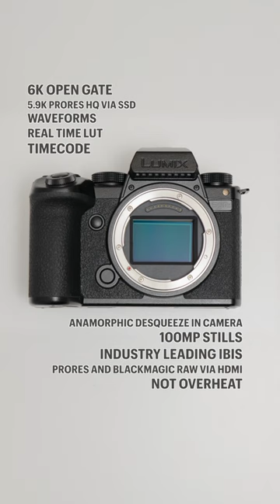The Lumix S5IIX is easily the most capable camera for video under £2K 🤌🏼